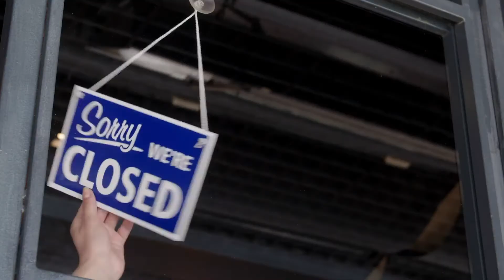About BBB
Better Business Bureau of Central Ohio,